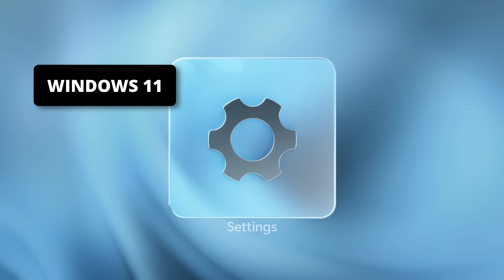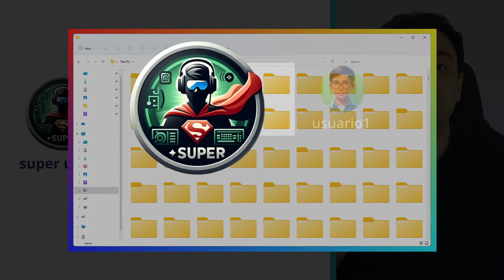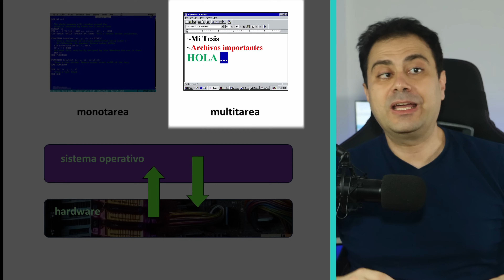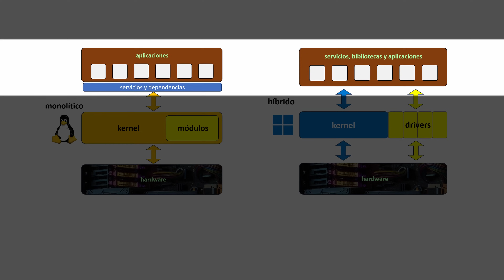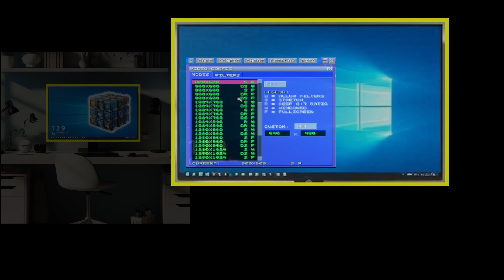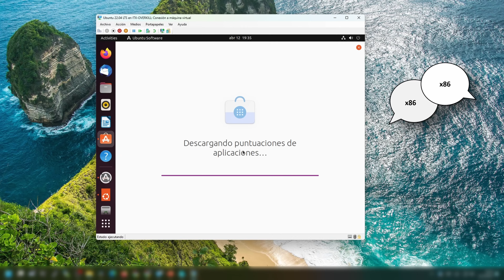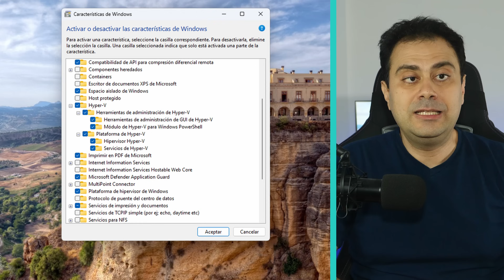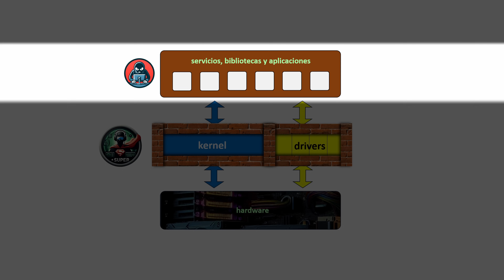AISLAMIENTO DEL NUCLEO de Windows 11 en 11 minutos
Repaso breve desde la monotarea hasta la virtualización.

Los sistemas operativos evolucionaron de monousuario/monotarea a multiusuario/multitarea. Esto implicó la implementación de espacios de usuario, planificadores de tareas y virtualización. La virtualización permite ejecutar sistemas operativos dentro de otros sin perder rendimiento, facilitando la gestión de recursos y la seguridad.

🏷️ Los procesadores más vendidos de Amazon

🔑 Compra una llave de *Windows 10:*

*Capítulos*
00:00 aislamiento del núcleo
00:21 monousuario y monotarea
01:37 espacios de usuario
02:47 comentarios y sugerencias
03:09 multitarea
05:12 kernel (núcleo) del sistema operativo
06:03 planificador de tareas mediante colas multinivel
06:49 desventajas y riesgos
08:08 emulación
09:17 virtualización
10:26 máquinas virtuales en espacio de usuario
10:46 hypervisor
11:52 Microsoft Hyper-V
12:38 aislamiento del núcleo